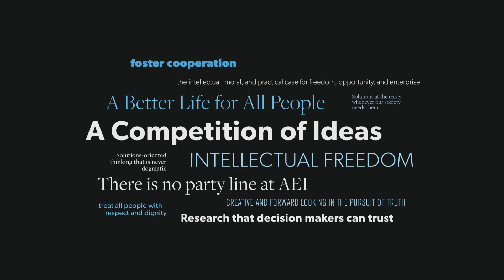Education reform in Africa - with George Werner, Liberian Minister for Education | VIEWPOINT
When George Werner inherited a failing education system in Liberia, he knew that radical changes were necessary to get the nation's schools back on track. In January, 2016, he announced the Partnership Schools for Liberia (PSL), a public-private partnership meant to address the challenges facing the West African nation's education system. He discusses the challenges and benefits of the new policy initiative with AEI's Nat Malkus.

Thumbnail photo credit:
Reuters